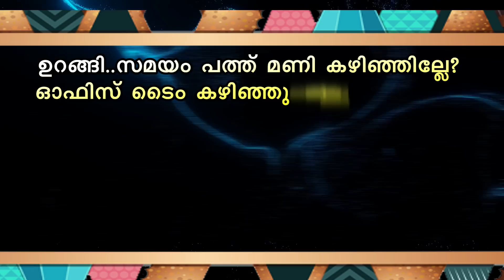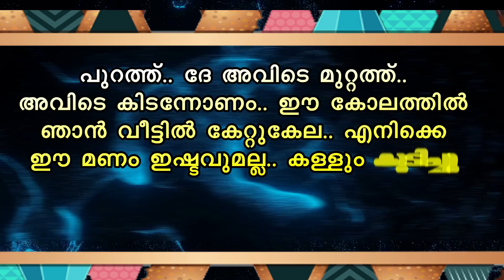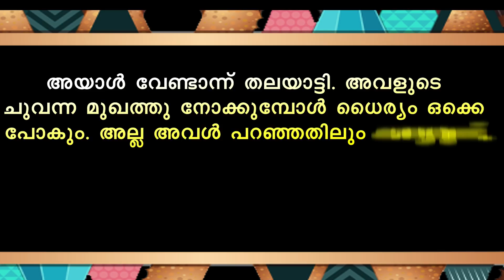കള്ളുകുടിയന്റെ ഭാര്യ SHAHUL MALAYIL LATEST VIDEO 2021